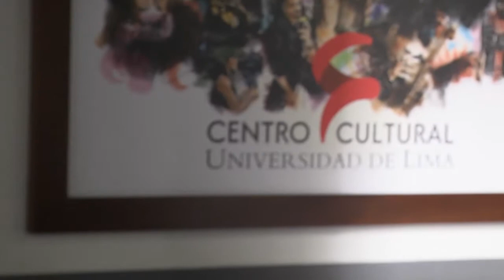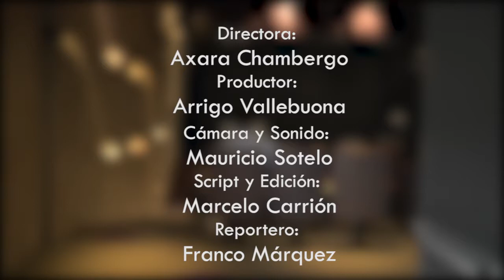CentroCultural (el crustáceo cascarudo 2)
Reportaje sobre el Centro Cultural de la Universidad de Lima, realizado para el curso de Técnicas Audiovisuales.